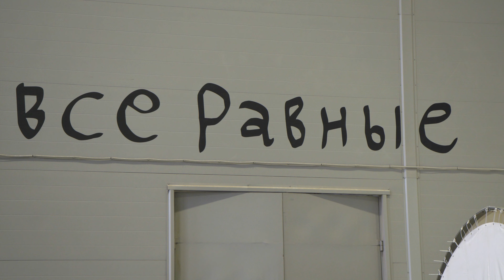Фестиваль "Знак равенства". Видеоотчёт от Rawmid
Нужна аэрофритюрница — купить её можно в несколько кликов в интернет-магазине RAWMID. Хотите убедиться в правильности выбора? Тогда наш видеоотчёт с фестиваля «Знак Равенства» вам поможет.

«Знак Равенства» собрал тех, кто интересуется веганством, вопросами экологии и социальной справедливости. На фестивале были организованы образовательные, интерактивные и музыкальная площадки, фудкорт, а также кулинарная студия, где шеф-повара веганской кухни готовили с помощью техники RAWMID. Техничными помощниками стали профессиональные и миниблендеры, дегидраторы, аэрофритюрница — купить всё это можно в интернет-магазине RAWMID.

«Мы разные, мы равные» — таков девиз фестиваля «Знак Равенства», и мероприятие полностью ему соответствовало. Это были два дня интереснейшего общения, обмена знаниями и опытом, отдыха и веселья. Если вы были на «Знаке Равенства», ищите себя в нашем видеоотчёте. А если вам понравилось что-то из техники, которой доверяют профессиональные кулинары, — добро пожаловать в интернет-магазин RAWMID.